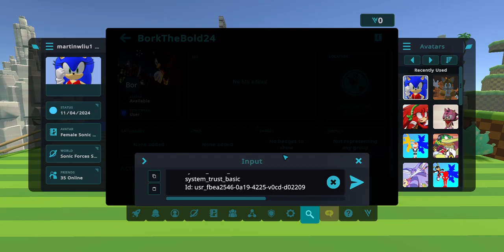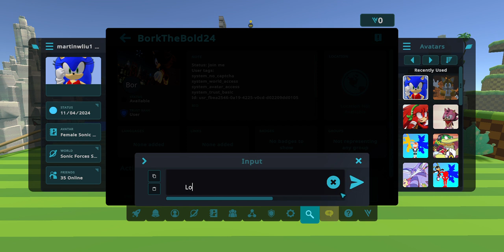Champ1004 Sonica visits Sonic Forces Speed Battle Avatar World (VRChat) Ft. A Few Friends